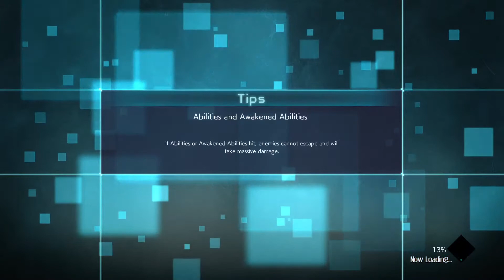Jaypapi13's Live PS4 Broadcast